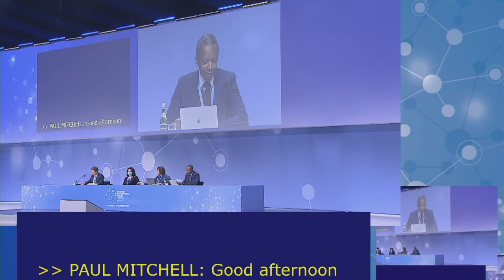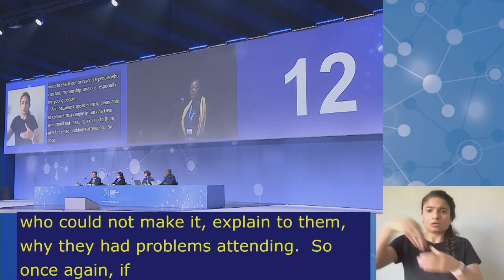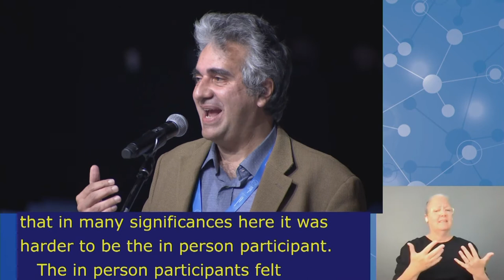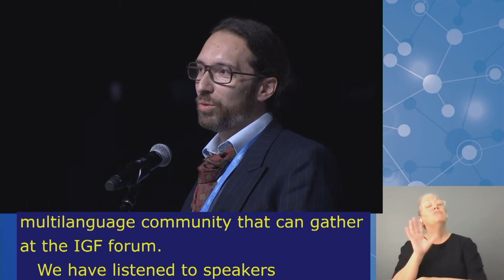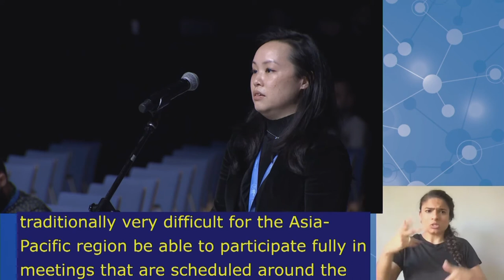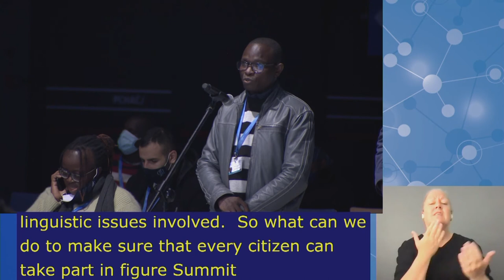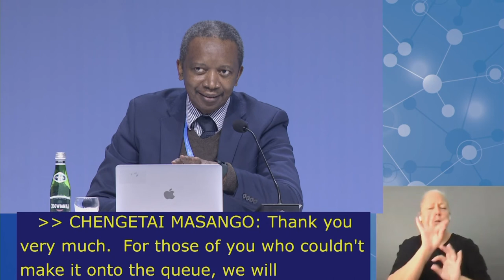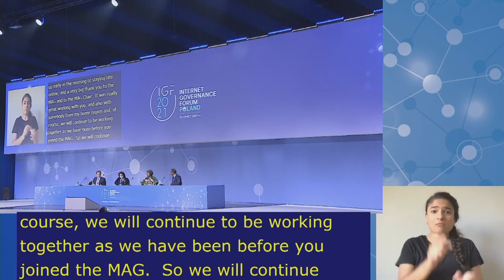IGF2021 – Day 4 - Plenary – OPEN MIC TAKING STOCK - Chinese